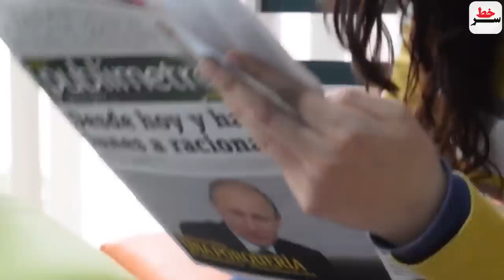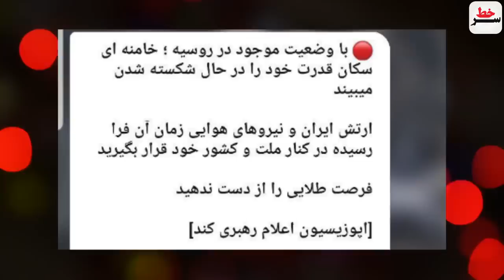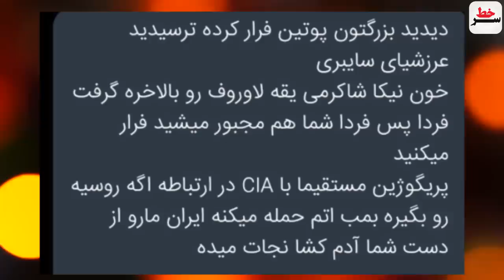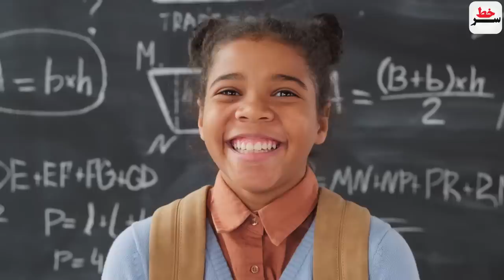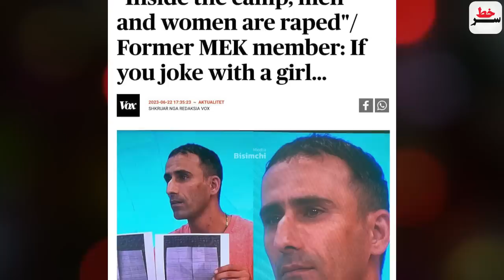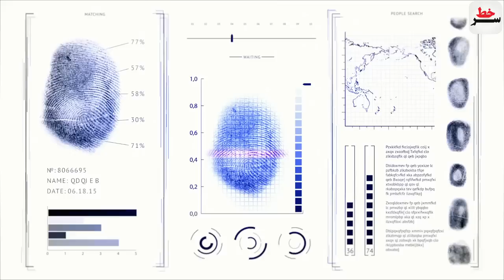فوری خیانت پریگوژین رهبر گروه واگنر به پوتین/برعندازان:بهترین وقته ارتش ایران هم کودتا کنه!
فوری خیانت پریگوژین رهبر گروه واگنر به پوتین و تصرف روستوف
پرگوژین:شویگو و گراسیموف را تحویل ندهید به مسکو حمله میکنیم!
برعندازان:بهترین وقته ارتش ایران هم کودتا کنه!